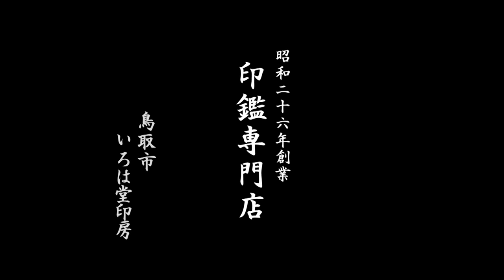鳥取市でパワーストーン（琥珀）の印鑑をお探しなら!!いろは堂へ